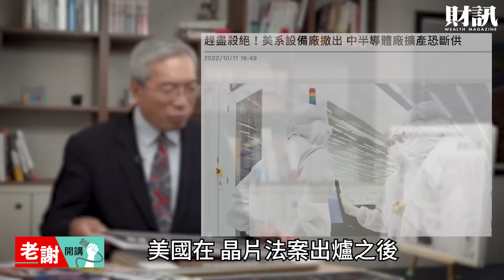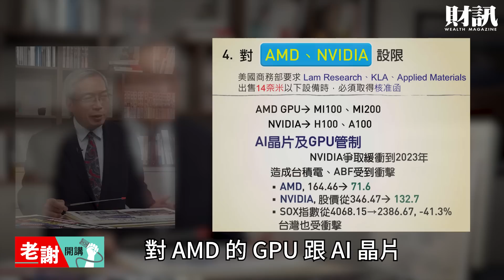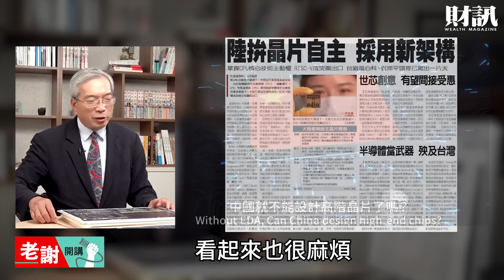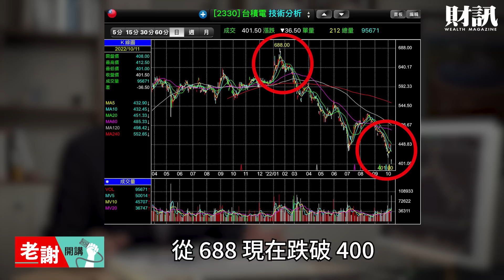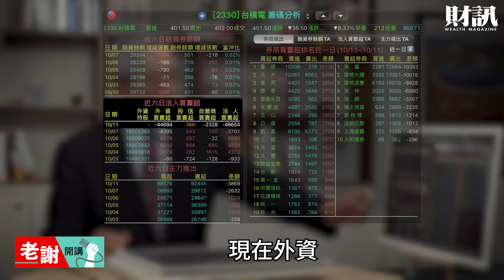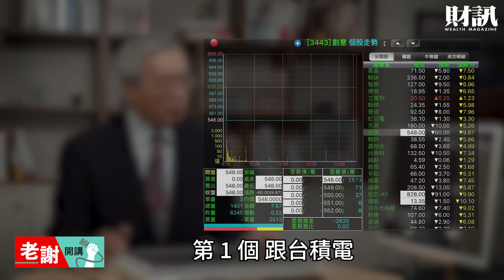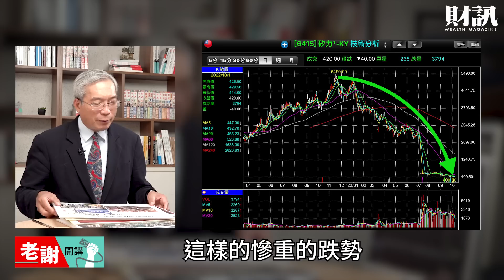美祭「最狠殺招」禁高階晶片輸中國 台灣站上敏感十字路口｜老謝開講 財訊 @謝金河 EP89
美中角力與對抗不斷加重，半導體產業慘遭殺戮，台灣未來更面臨選邊站的情勢，老謝又有什麼見解呢？

《各節重點》
00:00 開始
00:18 台積電殺戮的源頭
02:13 美國發動晶片戰
03:15 美國的限制措施
05:23 美國設下的三道管制
07:03 半導體產業的殺戮
08:24 依靠中國市場的 IC 產業
10:38 俄烏戰爭進入收尾階段

想了解更多都更案例嗎？最完整的都更小百科

攝影｜吳尚哲
剪輯｜吳匡庭
後製｜吳匡庭